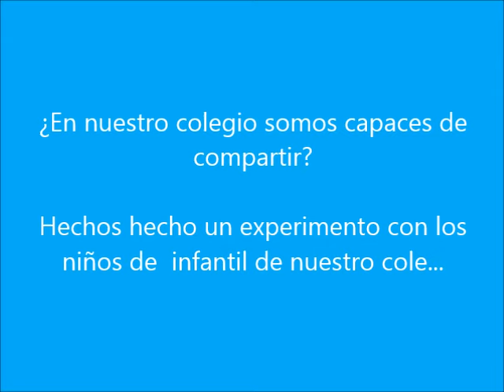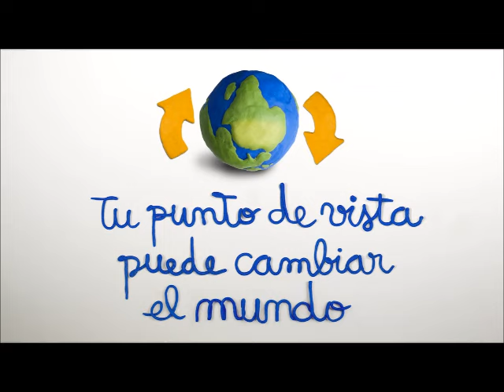Promoción campaña contra el hambre. Curso 2016-17.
¡COMPARTIMOS!